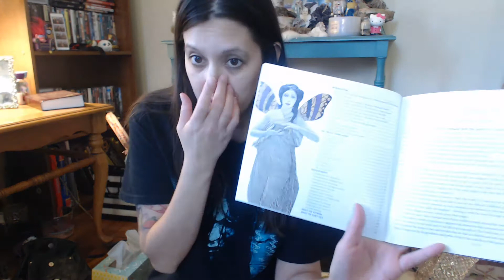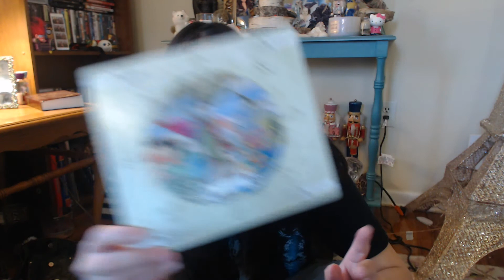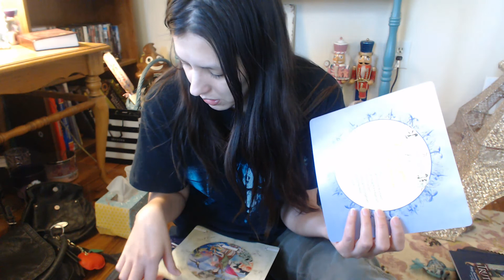ASMR Fairy Pendulum Reading